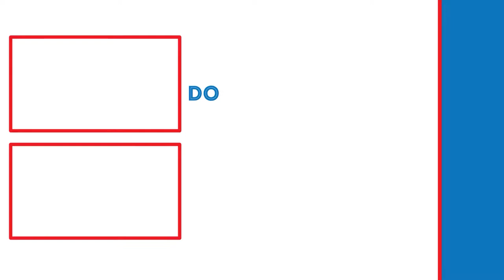SIERRA 117 IS BACK! | Halo 3 Lets Play (Part 1)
In this video, we will be starting a new series for Halo 3.